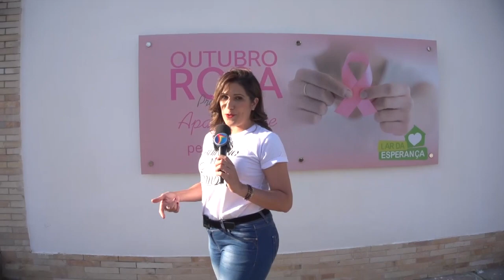Conheça o Lar da Esperança, que abriga mulheres com câncer em tratamento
Já é difícil o suficiente receber um diagnóstico de câncer de mama. A situação piora quando a mulher mora longe do hospital em que recebe tratamento e precisa se deslocar por longas distâncias. Foi pensando nestas dificuldades que há quatro anos foi fundado por cinco amigas o Lar da Esperança em Caruaru, no Agreste de Pernambuco.